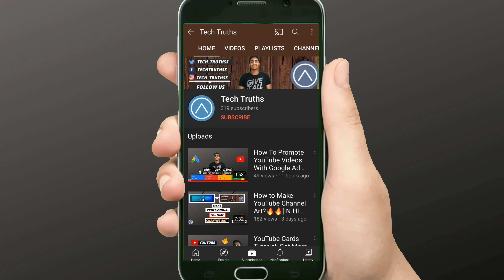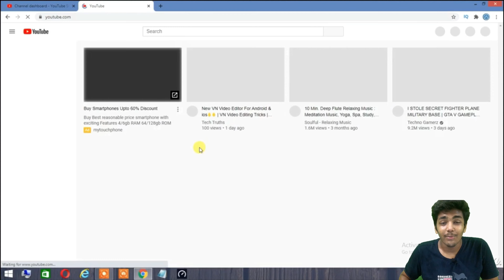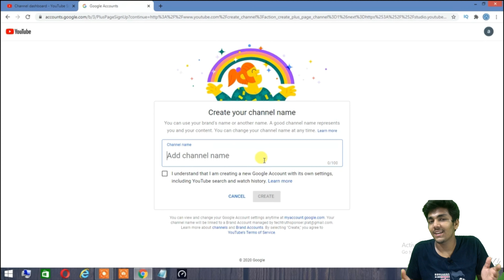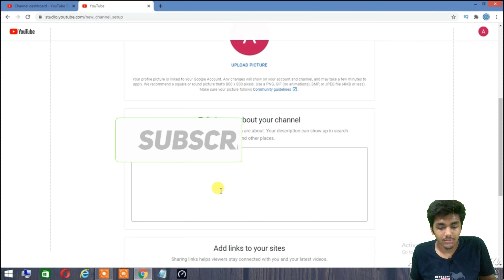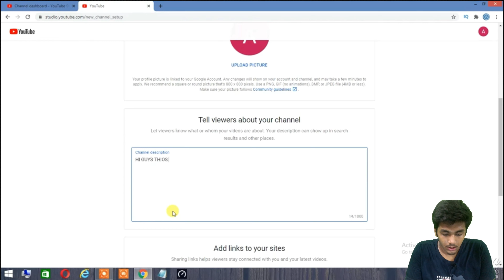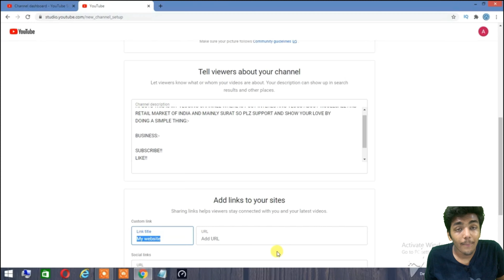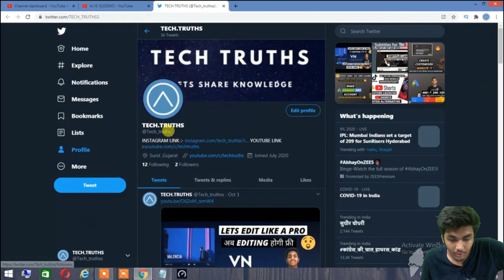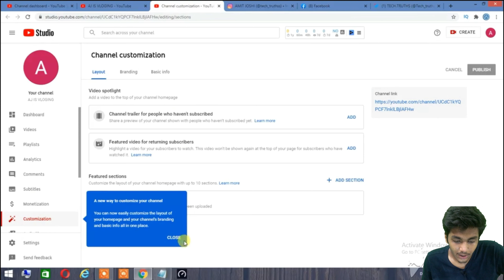HOW TO MAKE A YOUTUBE CHANNEL AND EARN MONEY IN 2020 {INDIA} PART-1🔥🔥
HI GUYS,
today i am going to tell you exactly tell you how to create and work on a youtube channel so plz watch till end and keep supporting

Link▶??

LINKS TO BUY GEARS I USE:-

1. boya mic BYM1 ;
3.green screen
4.budget camera
5.vlogging budget tripod
6.light for youtube video